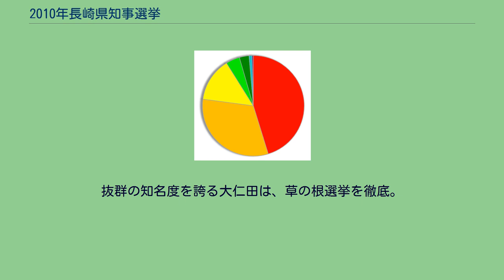2010年長崎県知事選挙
2010年長崎県知事選挙（2010ねんながさきけんちじせんきょ）は、2010年（平成22年）2月21日に投開票が行われた長崎県知事を選出するための選挙。
現職の金子原二郎の任期満了に伴う知事選挙。
現職の金子は前年9月には、県議会の答弁の中で4選出馬に大いに出馬に意欲を見せ、出馬はほぼ間違いないとされていた。
しかし、11月に入り金子が「自ら取り組んだ仕事に一定の道筋がついた」として4選不出馬を表明した。
金子に出馬を望んでいた自民党県連や既に候補者選考を進めている民主党県連などからは驚きの声があがった。
金子の出馬が無くなり、自民党県連は一度、民主党との相乗り候補の擁立も視野に入れていたが断られ、候補者選考を急いだ。
その中で藤井健、中村法道両長崎県副知事の名前が県連内から挙がり、調整を行った。
この内、藤井は国交省の出身で「国交省に戻る必要がある」と述べ、自民党県連は中村に出馬要請を行い、本人も承諾。
中村が知事選に名乗りを挙げた。
自民党県連の相乗り要請を断り、独自候補擁立を目指す民主党県連は推薦届の提出を受けた数名の候補者などと接触を行った結果、農水省官僚の橋本剛を最終的に擁立した。
しかし、自民党などからは衆院選で「脱官僚」を掲げた党がなぜ官僚の橋本を擁立したのかという疑問の声が漏れた。
尚、橋本は民主党県連には推薦願を出してはおらず、推薦届を出した候補からは恨み節とも取れる発言もあった。
ここに、同県出身のプロレスラー、元参議院議員で抜群の知名度を誇る大仁田厚、民主県連に推薦願を出していたうちの一人で県議会議員の押渕礼子、共産党推薦で前共産党県委員長の深町孝郎がそれぞれ無所属での立候補を表明。
更に、告示直前には諫早市の会社役員の山田正彦、元会社員の松下満幸も立候補を表明し、最終的に過去最多の7人による選挙戦となった。
この他、民主県連に推薦願を出し、いち早く出馬を表明していた前ルーマニア大使の東良信と同じく民主県連に推薦願を出していた県議会議員の高比良元は最終的に出馬を断念し、両者は橋本の支援を表明。
党内分裂は回避された。
各党の対応は、共産党が深町を推薦。
自民党県連と公明党県本部が中村を全面支援。
政権与党となった民主党と連立を組む国民新党、社民党が橋本を推薦した。
この他、連合長崎は橋本の推薦を決定している。
一票が 明日の県政 生む力 7名、届け出順。
（届け出順） 農林水産業、地場産業の活性化、観光振興 地方分権の推進、県民と対話する県政の推進 九州新幹線の早期整備 事業仕分けによるムダの排除 県民1人あたりの所得の全国30位以内の実現 他 税金の無駄遣いをなくす 九州新幹線の整備、石木ダム建設計画、県庁の移転の中止 諫早湾干拓事業の中止、開門 国民健康保険税の1万円引き下げ 中学生までの医療費の無料化 価格保障、所得補償で農林水産業の振興を図る 他 人の痛みに敏感な県政を目指す 長崎県を観光立県にする、東アジア各国との交流の促進 九州新幹線の早期開通 地域ネットワークづくりの推進 他 九州新幹線建設、県庁移転、石木ダム建設などの公共事業の早期中止 地場産業の振興強化と雇用の拡大を図る 「幼老共生」社会の構築
県予算の総見直し 他 知事自らの退職金全額放棄と給与の30%カット 地場中小企業の支援 県産品など長崎県をPRする宣伝マンとなり1000億円の経済効果を生み出す 観光立県長崎の復活 九州新幹線の建設凍結、県庁移転の再度の議論 お年寄りや女性、子どもに優しい県政を目指す 他 刑務所をなくす たばこ税を県独自に上げ、税収で高齢者の福祉施設を建設 長崎を世界一有名にする 他 県民の生命と財産を守り、弱者救済型の県政を目指す 県内の高速道路、バイパス道路の料金の全面無料化 県内全域をカジノ特区とする 他 各候補の得票率（得票数の多かった順） 投票率は60.08%で、前回2006年の52.27%を上回り、投票率は1998年以来の60%代となった（前回比 +7.81%）。
当日の有権者数は117万4280人で投票者数は70万5465人であった 。
結果は、自民党と公明党が実質支援を行った中村は37年間の県での行政経験を基にした即戦力をアピール。...